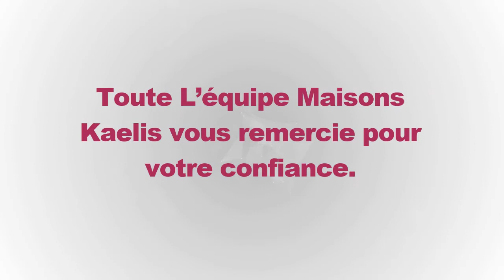Villa en T3 à saint lieux lés Lavaur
Réception d'une Villa en T3 en plein pied, dans la commune de Saint_Lieux_lès_Lavaur 81500, composé d'une entrée donnant sur une belle pièce à vivre lumineuse de 37m2 avec sa cuisine s'orientant sur une agréable terrasse avec piscine, d'un Wc indépendant, une salle de bain de 7m2, d'une chambre de 12m2 et une suite parentale de 22m2 comprenant une chambre, un dressing et en salle d'eau. c'était un pur bonheur pour nous et les nouveaux propriétaires, qu'on félicite tout en leur souhaitant beaucoup de belles choses .